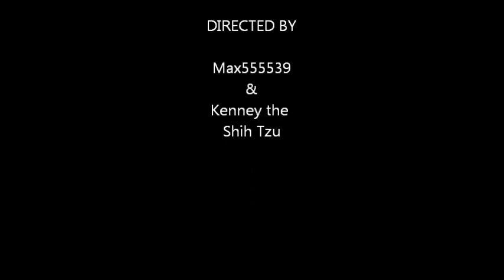Max555539 Short : Kenney the Shih Tzu and the Water Bottle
Kenney dosen't want to smell my very own water bottle, i don't know why he feels that way